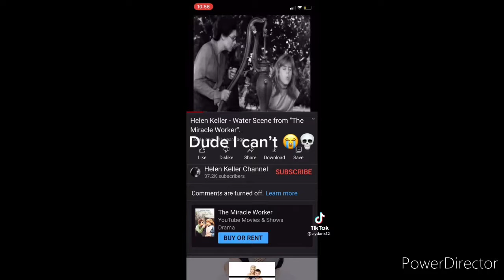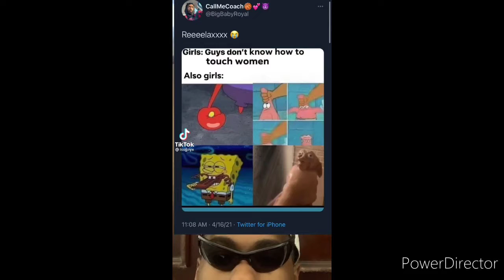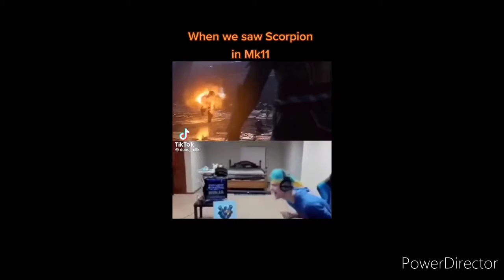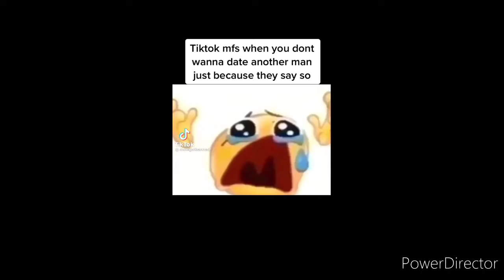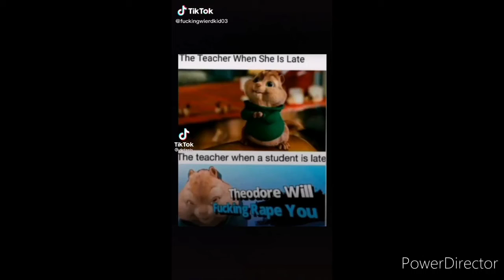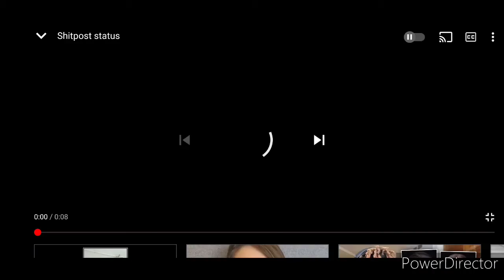epic bruh memes 🍆🍆🍆